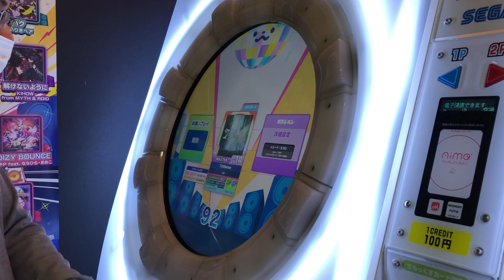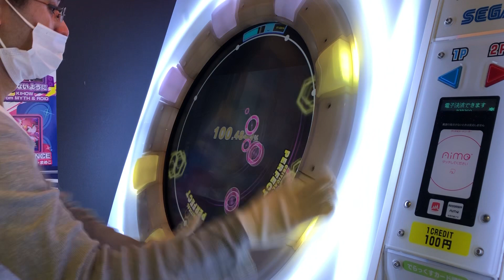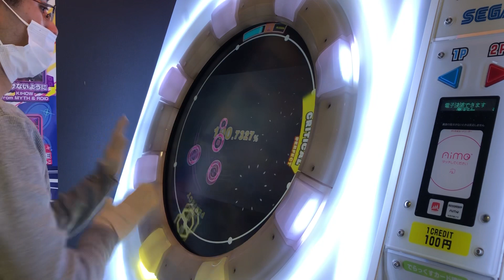【maimaiでらっくす】7thSense MASTER 100.87%maimai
この後APできました！